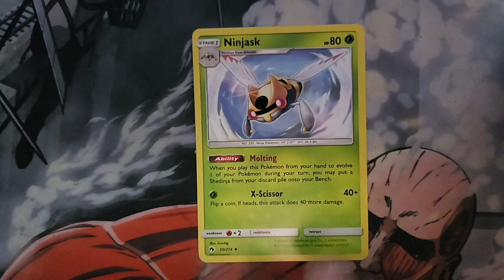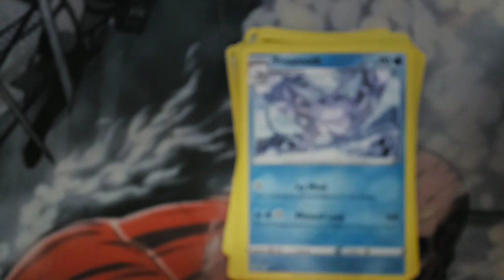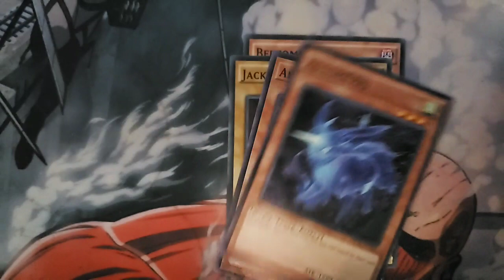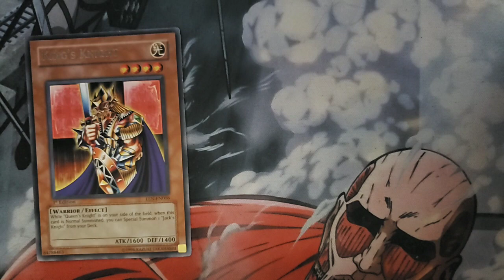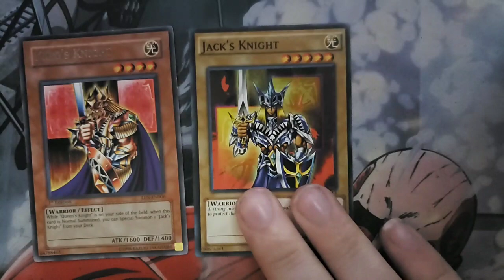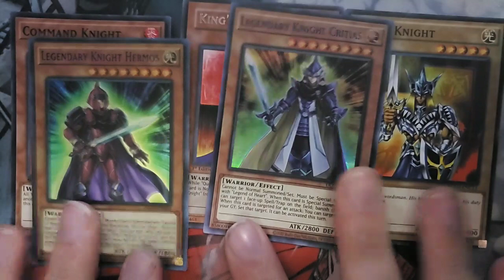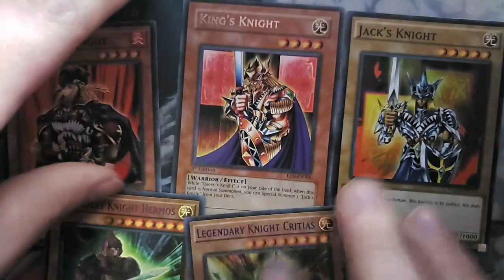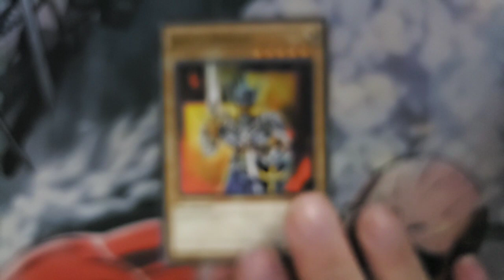pokemon and yu-gi-oh card